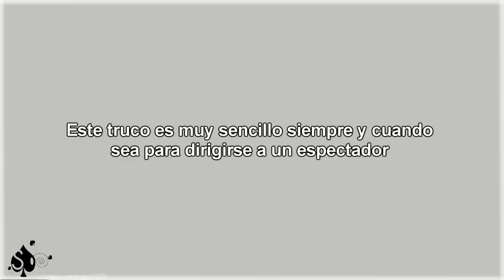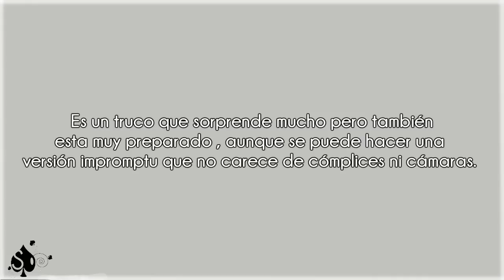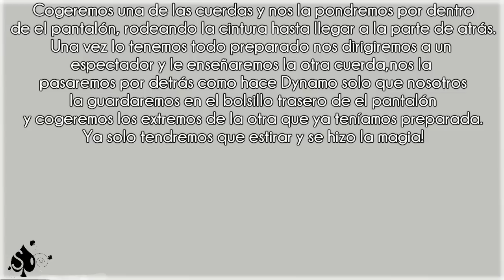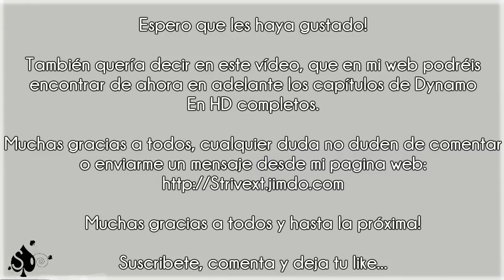Dynamo revelado: Cuerda traspasa a Dynamo "nueva temporada" Season 3 [Promo] [Trailer]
Dynamo es atravesado por una cuerda totalmente normal, es un truco muy bueno pero nada es imposible!

Cancion: Marina And The Diamonds   Lies (Zeds Dead Remix)
Cancion intro: Dexter Britain - The Time To Run (finale)